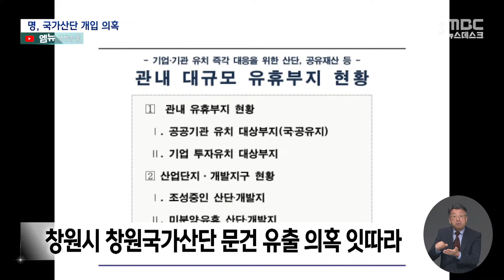신규창원국가산단 명태균 개입 의혹 어디까지?(2024.10.29/뉴스데스크/MBC경남)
◀ 앵 커 ▶
이른바 '명태균 게이트'의 핵심 축으로
신규창원국가산단 개입 의혹이
연일 거론되고 있습니다.

명 씨의 '신규창원국가산단 후보지는
자신의 아이디어였다'라는 취지의 발언도
놀랍지만 창원시가 작성한 문건이
어떻게 유출됐는지도 의문입니다.

국가산단 시작과 쟁점을
부정석 기자가 시간 순으로 정리해봤습니다.

◀ 리포트 ▶

윤석열 정부가 신규 국가산단을 공모한 건
2022년 9월 7일입니다.

약 40일 뒤 창원시는
후보지 선정을 위한 제안서를
국토부에 제출합니다.

'창원대학교 내 39만 제곱미터' 규모의
R&D 중심의 연구산단입니다.

◀ SYNC ▶창원시 'A' 공무원(음성변조)
\"최초로는 이제 우리 창원대학교 부지에 연구개발 중심으로 아주 작게 한 10만 평 정도의 국가 산업단지를 컴팩트하게 해보자고 제안했죠\"

2022년 10월부터 12월 사이
후보지 선정을 위한 물밑작업은
급히 전개됩니다.

창원시 고위 공무원들은 여러 차례
김영선 전 의원의 지역구 사무실에서
회의를 했고,
국토부 현장 실사도 이 무렵 실시됐습니다.

회의에서 명태균을 봤다는 증언도 쏟아집니다.

\"우리가 수석 보좌관 정도로 되겠구나 이렇게 생각했지, 민간인이라고는 전혀 생각을 못했습니다. \"

2022년 11월, 경상남도의 제안으로
신규창원국가산단 후보지는
의창구 북면과 동읍, 대산면을 아우르는
약 1천만 제곱미터로 확대됩니다.

◀ SYNC ▶창원시 'B' 공무원(음성변조)
\"도에서 볼 때는 또 창원이 방위 원자력 산업이고 큰 부지가 조금 필요한 부분도 있는데 너무 작지 않냐 \"

명태균 씨가 개입한 건 적어도
2022년 10월부터 정부의 발표 직전인
2023년 3월 14일까지로 추정됩니다.

◀ SYNC ▶명태균 씨/
\"홍남표 시장은 창원대 뒤에 9만 평, 박완수 지사는 동(읍)대(산면)북(면) 그린벨트 100만 평, 그래서 내가 아이디어 내서 거기 300만 평을 한 번 해보자 그래갖고 아이디어 줬는데...그러니까 찾아왔지...\"

정부 발표 44일 전인 2023년 1월 31일.

명태균 씨와 함께 일해 온 A씨가
국가산단 예정지를 SNS에 유포했습니다.

정부 발표 하루 전인 2023년 3월 14일도
명 씨는 미리 알고 있었습니다.

◀ SYNC ▶강00/김영선 전 의원 회계 담당자
\"명태균이가 전날에 전화해서 내일 오전 10시나, 오후나 될 건데...우리 국가산단 확정되니까 바로 보도자료 뿌려라, 현수막 걸고.\"

///장면전환///

창원시가 작성한 국가산단 관련 문건들이
명 씨에게 유출됐다는 의혹에 이어

역시 창원시가 작성한 178페이지 분량의
'유휴부지 현황'도 명 씨에게 유출됐다는
의혹이 제기됐습니다.

'외부유출 절대금지'라고 적힌 민감한 문건인데
창원시는 '외부의 요청으로 작성하거나
제공한 사실이 없다'고 해명했습니다.

'유휴부지 현황' 문건 유출에 대해
명 씨에게 문자메시지를 보냈지만
답하지 않고 있습니다.

MBC NEWS 부정석입니다.
◀ END ▶